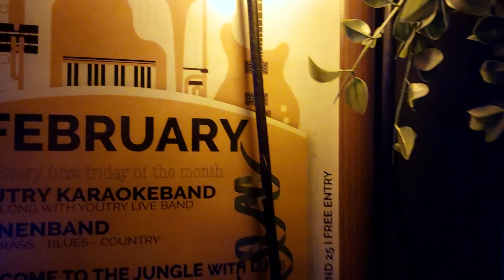Louis' 26e act met Karaokeband YouTry. Stage Music Café, Eindhoven 2-2-2024.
"Iedereen Is Van De Wereld" - The Scene. Louis' 26e act met Karaokeband YouTry in Stage Music Café op de Stratumseind te Eindhoven op 2-2-2024.